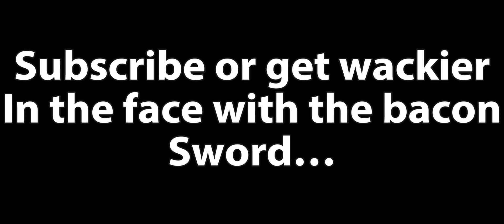Bacon Blade Sword Is OVERPOWERED (Roblox Bedwars)